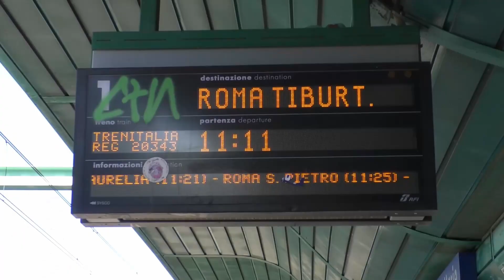Baby Gang a Roma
Servizio di Enrico Scoccimarro e Niccolò Pescali